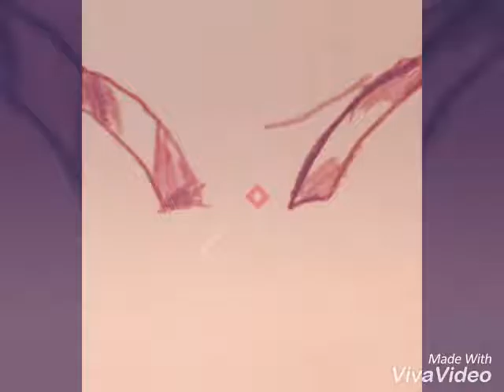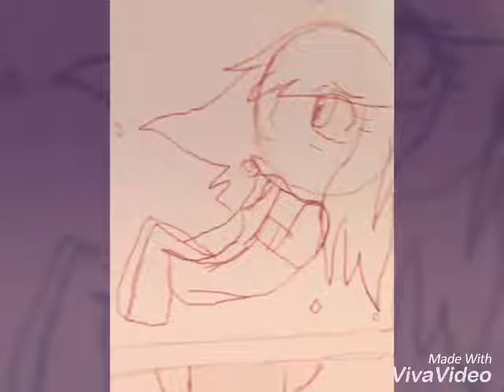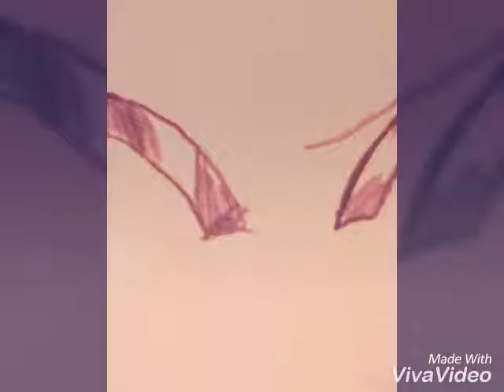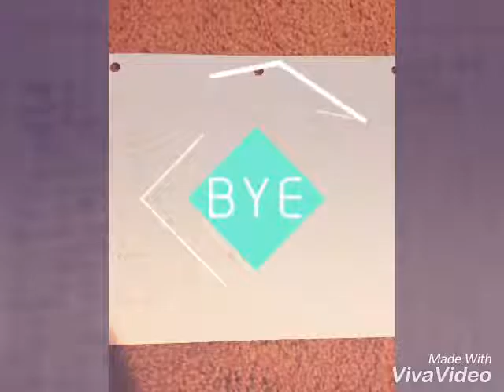Mcsm fanmade song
Here is echo but instrumental